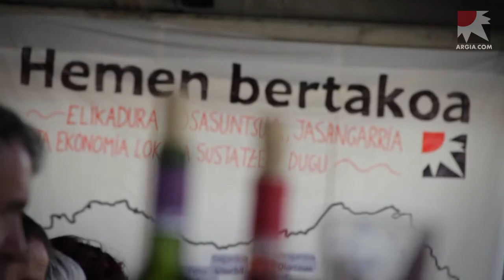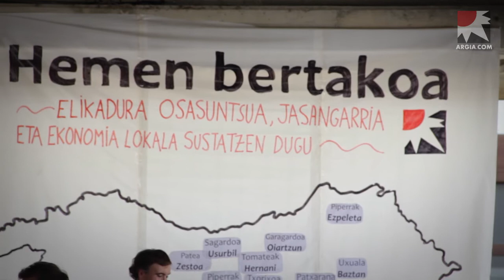Herri bazkaria bertako produktuekin 100% egina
ARGIA Eguneko herri bazkaria bertako produktuekin osatu genuen.Lur Lan kooperatibako arduradun Joseba Beitiak Euskal Herriko produktuen alde garatzen ari diren lana azaldu digu.